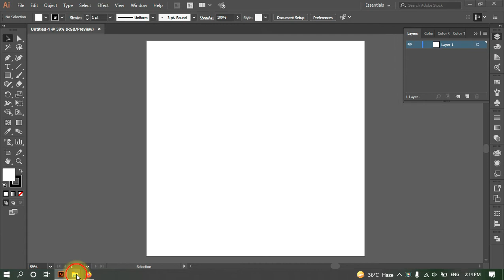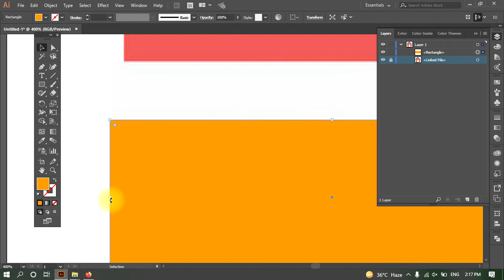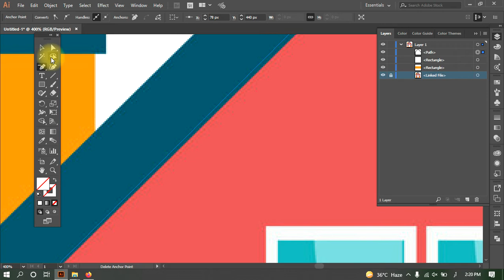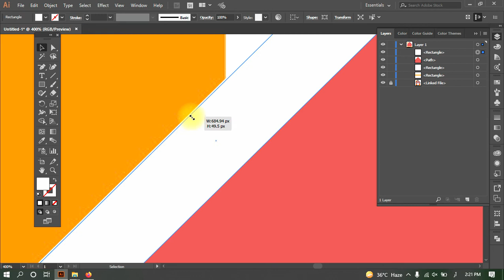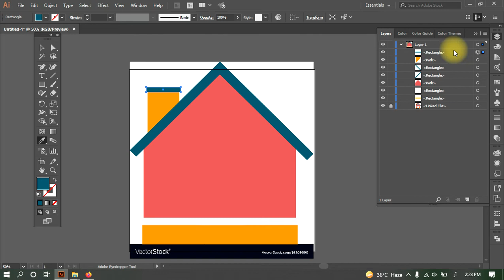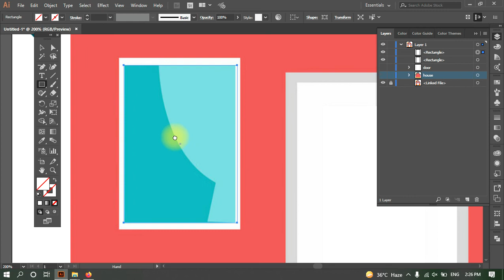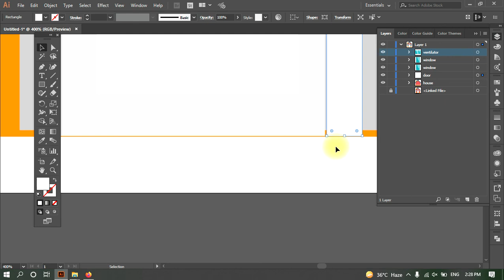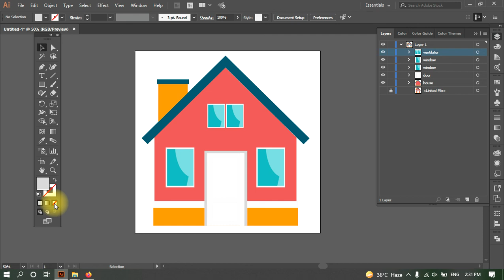How To Make a House in illustrator With Shapes in 2022 | grafixers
in this video i have explained how you can make a house with shape tool. if you are a beginner and want to learn adobe illustrator then this is the best video for you. there are a number of tools used in this video for perfection, and you will find this very useful.
i would recommend to see this video for 2 times and then make the house by yourself so that you can understand the tools better.
and if there is any question, you can ask me freely.
Grafixers is an outstanding academy in Soan Garden Islamabad. we are offering the best graphic designing course for 2 months that you make you eligible to earn by yourself.
you can contact on the following number to know more about Grafixers.
GHQ academy where you will learn the skills that can pay you back.here in this video i am trying to explain what i am up to  and what are my plans, how i will run this academy and how this academy will benefit each and every student.
the courses we are delivering are as follows.
GRAPHIC DESIGN

LOGO DESIGN

PATTERN DESIGN

PACKAGING DESIGN

TSHIRT DESIGN

FIVERR ACCOUNT CREATION

UPWORK ACCOUNT CREATION

BLOGGING COURSE

NICHE SELECTION

SEO FRIENDLY ARTICLE

SEO OPTIMIZATION

THEME SELECTION

PAGES / NAVIGATION

YOUTUBECOURSE

VIDEO EDITTING

KEYWORD RESEARCH

TITLE OPTIMIZATION

DESCRITION DETAILS

ATTRACTIVE THUMBNAILS

HASTAGS

COMPETITION ANALYSIS

HOW TO READ MARKET

MARKET TIMINGS AND MEETING

TRENDS AND TRAPS

PREDICTION AND PRECAUTIONS

USEFUL LINKS

THEORY AND FUNDAMENTALS

ANALYSIS AND CHART READING

ACADEMY LOCATION: islamabad Soan Garden